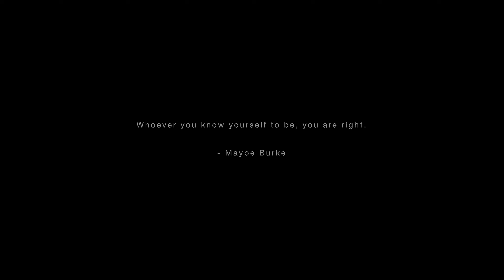$3000 Performance at Who Needs The Money II: Halloween Town Kiki Ball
Kari Akin is an independent media collective dedicated to uplifting underrepresented voices in dance, fashion, and TV/film. We specialize in art direction, content strategy, photo/videography, and live entertainment.